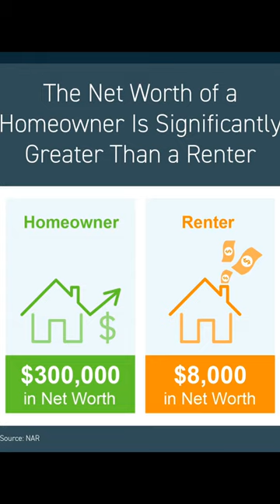The Real Difference Between Renting and Buying A Home